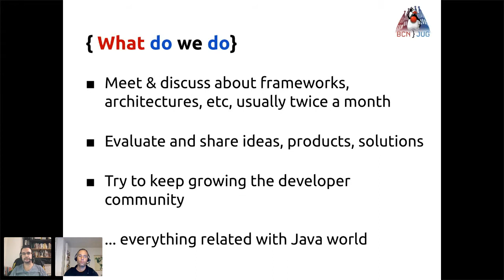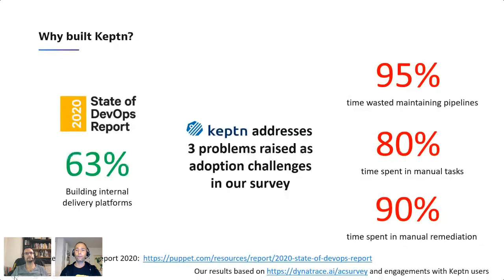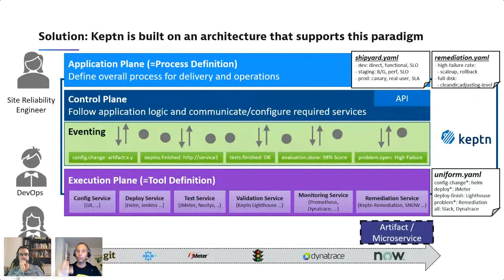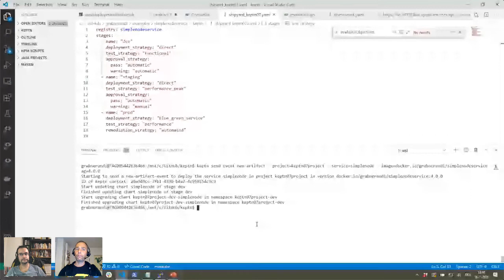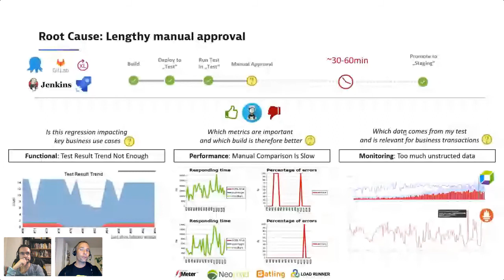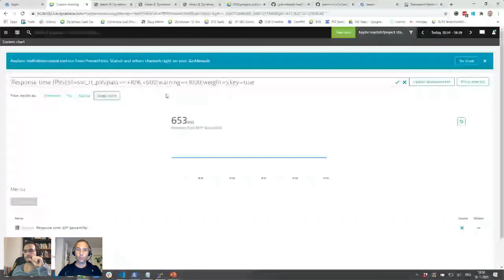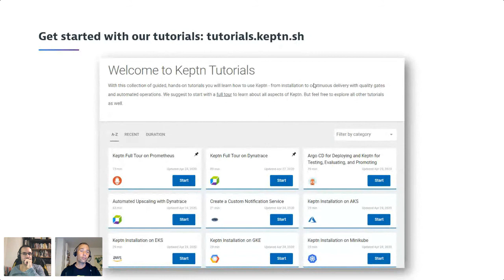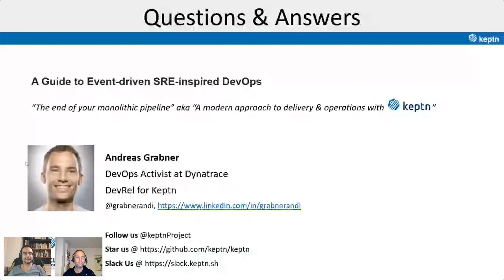Event-driven SRE-inspired DevOps on kubernetes with Keptn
While software architects have broken their monoliths into event-driven service architectures, many DevOps architects are still building monolithic inspired release pipelines. This results in complex pipeline code, tight integration of process and tools, lengthy diagnostics sessions to fix broken pipelines and puts strains on the underlying resources that build, deploy, test and validate.

In this session we introduced a new approach: Event-driven Continuous Delivery and Operation Automation for modern DevOps! This approach decouples the declaration of processes for delivery and remediation from tooling. It uses an “everything as code” approach which includes deployment, testing, quality gate, observability, promotion and remediation definitions.

One CNCF open source tool which implements this new approach is Keptn ) which was heavily inspired by Google’s SRE practice around SLIs & SLOs. Join us, see Keptn in action as it automates deployment of your containers on k8s and get inspired on what the future of DevOps tooling can look like.

This session was driven by Andreas Grabner DevOps Activist at Dynatrace. Andreas has 20+ years of experience as a software developer, tester and architect and is an advocate for high-performing cloud scale applications. He is a regular contributor to the DevOps community, a frequent speaker at technology conferences and regularly publishes articles on blog.dynatrace.com. In his spare time you can most likely find him on one of the salsa dancefloors of the world! You can follow him on twitter ( @grabnerandi ) or at LinkedIn